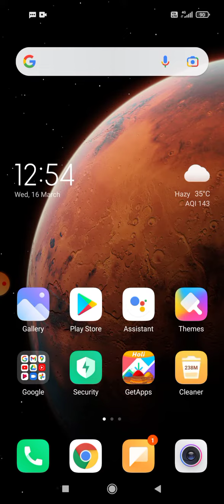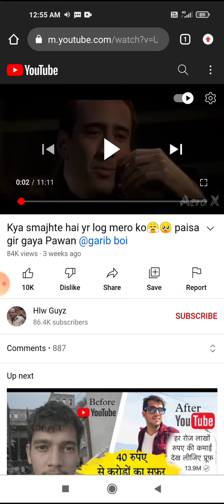how to copy title of youtube video